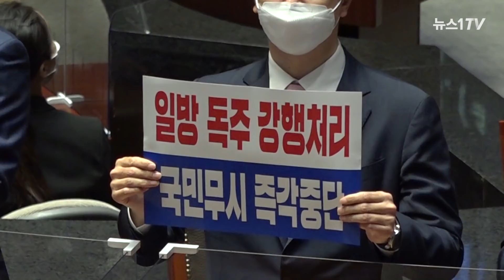국민의힘 퇴장하는데 류호정·문정복은 왜 싸웠을까? (본회의장 생생 현장)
(서울=뉴스1) 송영성 기자 = 13일 김부겸 국무총리 후보자 임명동의안이 본회의를 통과했다.

개의 전 국민의힘 의원들은 '협치 파괴, 의회 독재 즉각 중단하라!', 야당 무시, 협치 파괴 민주당은 각성하라' 등의 구호가 적힌 피켓을 들고 의장석 앞으로가 강하게 반발했다. 이들은 모두 자리에서 일어나 구호를 외치며 항의했다.

국민의힘 의원들은 표결에 들어가자 퇴장하기 시작했고 투표가 진행되는 과정에서 "야!"하는 고성이 들려왔다. 이 소리에 놀란 의원들. 언쟁 현장에 배진교 정의당 원내대표와 류호정 정의당 의원, 문정복 민주당 의원이 모여있는데...